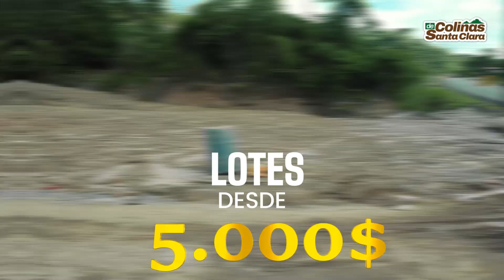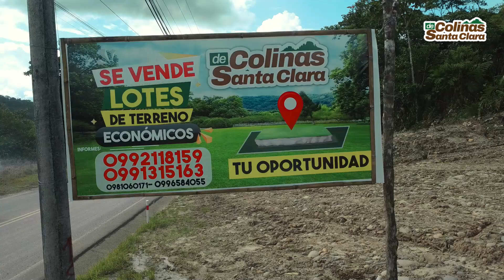TORO SANTA CLARA FINAL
[ ESPACIO PUBLICITARIO]
LOTES DESDE 5.000$ EN SANTA CLARA- PASTAZA¡ APROVECHA ESTA OPORTUNIDAD!
QUIERES MÁS INFO INGRESA ALLÍ
✅ Ubicación Santa Clara - Pastaza
✅ Amplio Espacio y tranquilo
✅ Zona turística